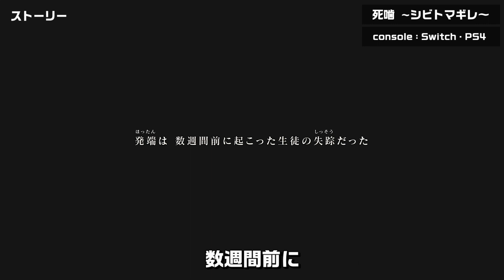【ゲーム紹介】心霊ジャパニーズホラー「死噛 ～シビトマギレ～」の魅力を8分で紹介してみた。【公式認定】【NintendoSwitch／PS4】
※この動画では真エンドに繋がるネタバレシーンは含まれておりませんのでご了承ください。
※ホラー描写がございますので苦手な方はご注意ください。
※配信権を公式から取得しております。

どうも皆さん！ CAITOです！

今回は2022年12月1日にNintendoSwitch、PS4でリリースされた心霊ジャパニーズホラー「死噛 ～シビトマギレ～」の魅力を8分で紹介してみました！

エクスペリエンスがお届けする心霊シリーズ（死印、NG）に続く、第三弾であり、死印での主人公「八敷 一男」が再び怪異の謎に迫るお話。

学園内を探索しながら、怪異とのバトル、徐々に明かされるストーリー展開はめちゃくちゃ面白かったです。

今回は「死噛 ～シビトマギレ～」というおすすめ作品の魅力を簡単に紹介させていただきます。

また少しでも参考にしていただければ幸いです。

00:00　序幕
01:34　ジャンル
03:42　ストーリー
04:18　魅力
07:02　終幕

■お借りしている使用楽曲

インディーズ作品を中心におすすめのゲームを紹介しているチャンネルになります。隠れた名作からスマッシュヒットをしている作品、ちょっとあれ？と思った作品も全て一通りクリアしてから紹介しています。少しでもゲーム購入の参考にしていただければ幸いです。

🟫Amazonほしいものリスト